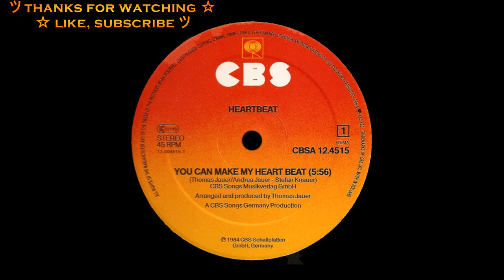Heartbeat - You Can Make My Heart Beat [ITALO-DISCO] [1984]